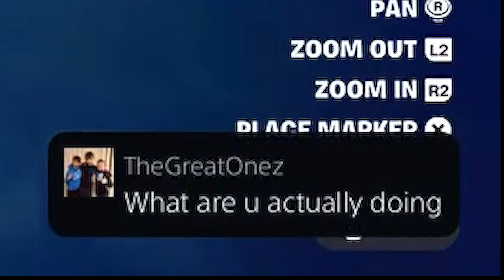CHAPTER 2 REMIX SUCKS!